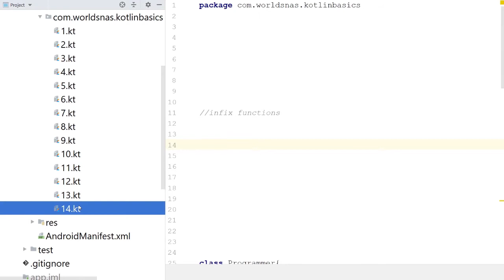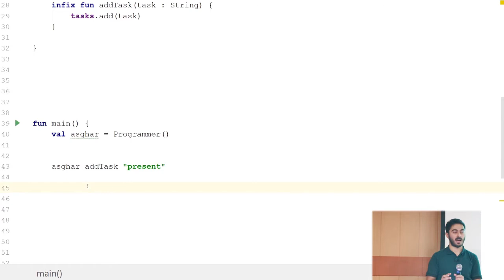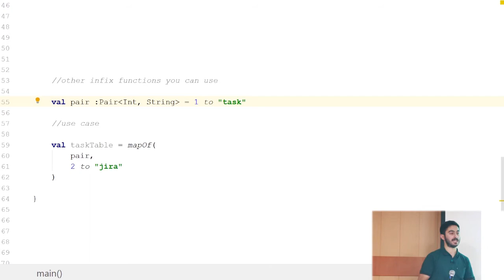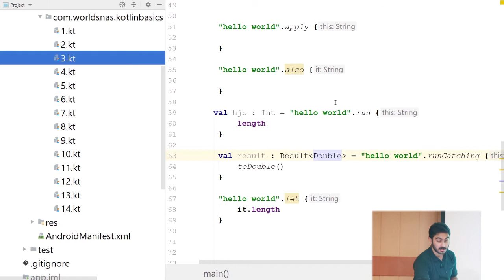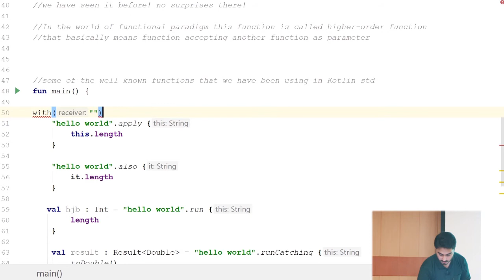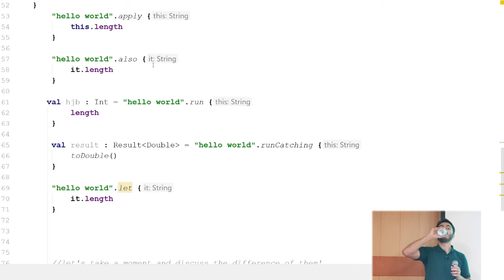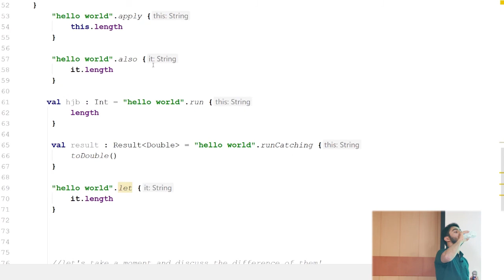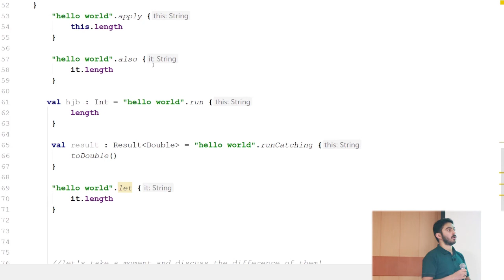First class citizens in Kotlin-Mohammad Hossein Jafari #4